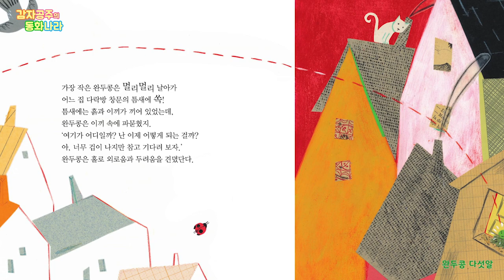[감자공주의 동화나라] 완두콩다섯알/ 동화책읽어주기/그림책/자장가동화/Lullaby/ Five peas in a pod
재미있게 동화책 읽어주는 감자공주이모에요!
오늘은 완두콩 다섯알을 읽어볼께요~